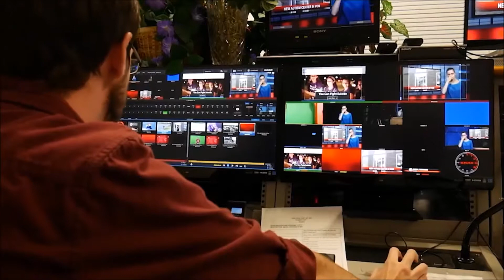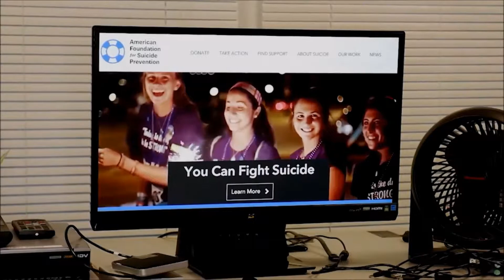The Local Live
This episode of The Local Live is our 200th. The show started in 2013. The following video highlights the pioneers of truly local news in our community.